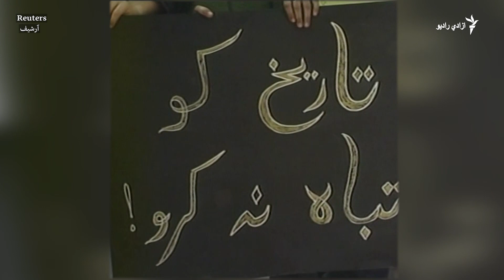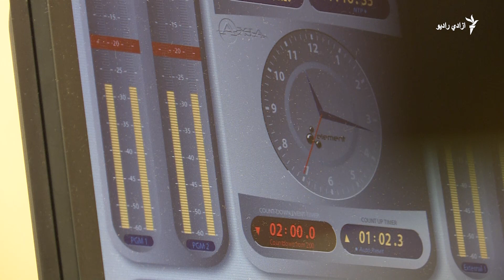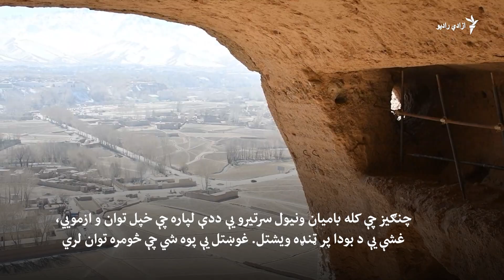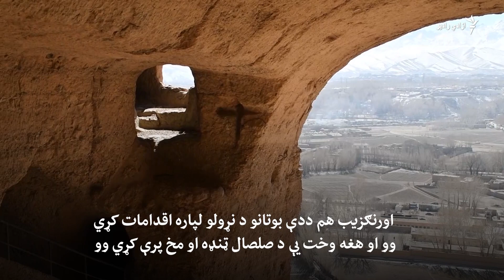پرېوتی بودا، د صلصال او شمامې د نړيدو تراژيدي